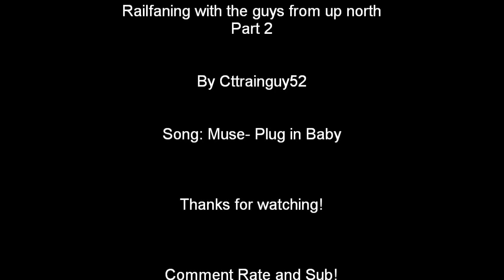Railfaning with the guys from up north Part 2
The second part to my video series. Here we are at stamford station.